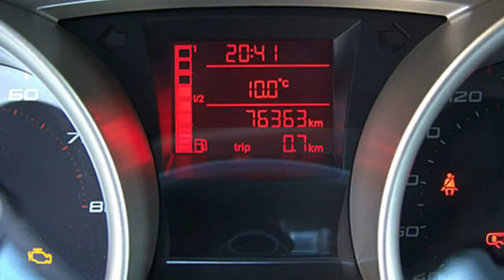Seat Ibiza 1 2 12V SC Stylance Style 9R117767 black magic 2009 Motor Village Berlin jetzt Stell.